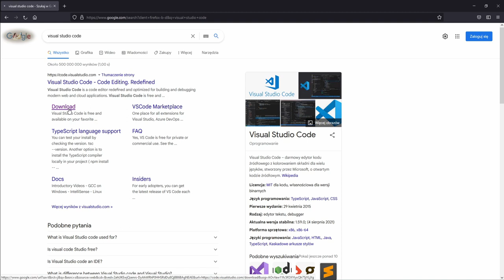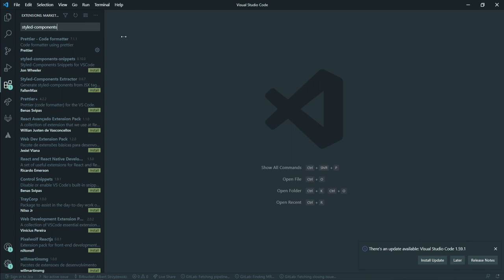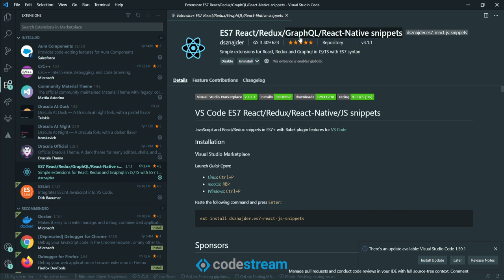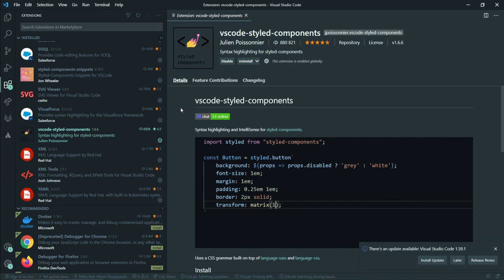Instalacja node, vs code oraz rozszerzeń - Kurs GatsbyJS #1